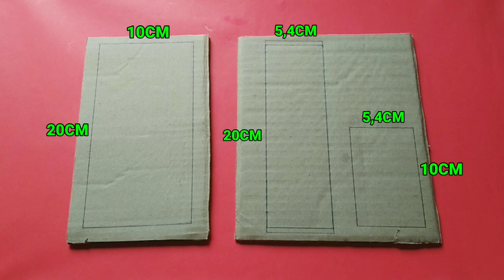Cara Membuat Kolam Ikan Mini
Cara membuat kolam ikan minimalis , dari stik es krim , temen² bisa membuatnya bahan-bahan nya cukup mudah ditemukan ko diantaranya ada :
- Kardus
- Lem tembak
- Cutter
- Gunting
- Penggaris
- Plastik

Hastag :
Kolam ikan